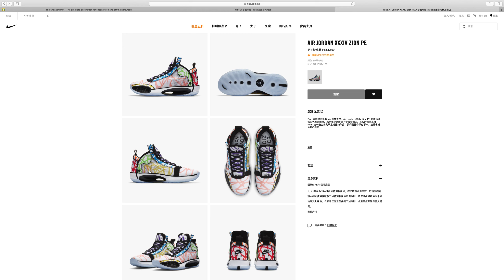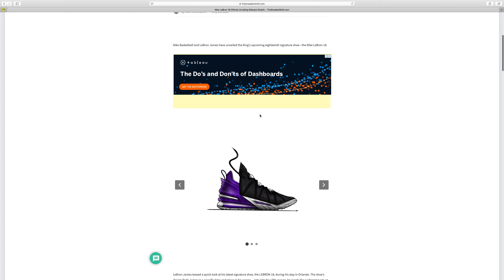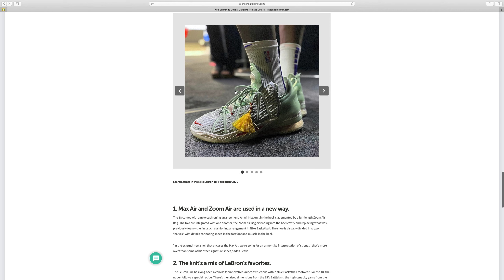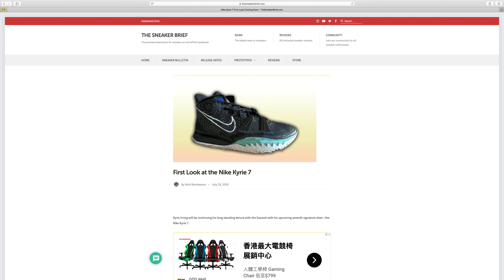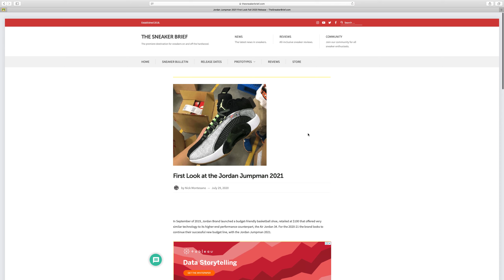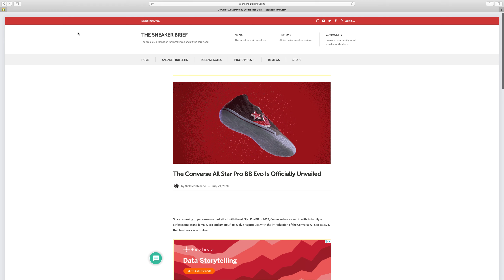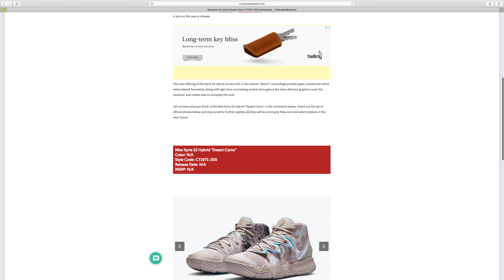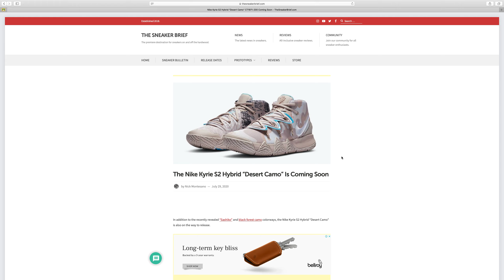Kryie 7都有相，Jumpman Series以2021回歸啦！仲有好多其他鞋News！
太多寫唔哂，入去睇啦！

Puma出新籃球鞋！Harden Stepback 2,Dame 7,Peak Underground 2, Anta GH2都有新款黎緊，一齊望望！

Zoom Freak 2應該就出喎，KT5隻Rehab真係. Embiid 1白金色幾吸引，最後彩蛋係CB94！

LBJ Soldier 14同好評Zoom Rise出左第2代，Jordan Zoom 92復古得黎都幾有實戰Feel

Nike VaporNext%被兩面追擊！Adidas推出Adizero Adios Pro,連埋快將發售既Asics Metaracer重點攻堅！排球鞋Metarise睇完Review我唔試了!

Nike EYBL Kobe 5 Protro同KD13都唔錯，唔知今次香港有冇！Adidas真心癲左，Crossover McDonald...想點...

Jordan 11今年會唔會係出Cool Grey？Adidas Pro Boost俾番D D boost你打籃球？Nike, Adidas, Puma,折扣一覽

Kobe 5 Protro Bruce Lee version睇黎最終係兩色齊發！Kryie新色略略睇睇，Peak X Gozilla係咩玩法.

Zoom Freak 2綠色實鞋曝光，非常吸引！KT 5黑白個樣唔錯，Yeezy籃球鞋新色下月出

Jordan 11 x'mas定左出咩色啦！不過就. 有我比較Buy既11 low colorway，不過等一年...

Converse G4 Yeezy色周2隻Allstar Pro BB一齊出！Kobe 5 Protro話會原色出，Jordan 11 Low Legend Blue又番黎啦！

我覺得李寧對毛毛球鞋打BB可能正喎！Don Issue 2俾Colorway大家睇，大家快D去買Don Issue#1啦：）

Kobe 6 2021三經典色齊發！Flytrap 4同Witness 5又一期一會啦...Dame 6 Harden Vol. 4新色有睇頭，加隻李寧.

Kobe 6 Protro同LBJ 18都出Info，不過有News同冇News一樣. Jordan 11 Low 5月出，Jordan Brand兩實戰鞋有期待！

大家都追入Air Jordan 5 Retro Fire Red！難道真係咁熱愛流川？Peak Taichi2.0一出完就有Pro？！係咪真Upgrade？

我終於搵到KD有折啦，去D地區Sportshouse大家可能會有驚喜，最有Update Nike，Adidas，New Balance同Puma最新減價消息！

Kobe 5 Protro不停出新色又唔出貨點搞. Zoom Freak 2上腳圖同Adapt BB2.0新色！

Nike Zoom Freak 2字母哥曝光！好靚仔呀！同場加映Peak Taichi 2.0都非常吸引